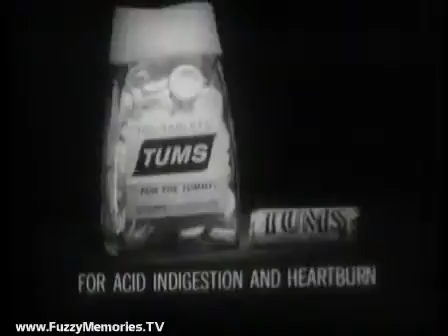TUMS Antacid - "For Acid Indigestion and Heartburn" (Commercial, 1965)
Here's a vintage commercial for TUMS antacid, with an animated man's acid indigestion and heartburn represented visually by such images as volcanic eruptions, lightning strikes, a distorted shot of midtown Manhattan from atop the Empire State Building (looking north towards West 42nd Street and 5th Avenue), stop-motion animation of dinosaurs fighting, building explosions, high tides, war zones and ships hit by turbulent seas - and after he takes a Tums, his relief is visually represented by such images as birds resting in the grass, a leisurely rowboat ride, a cow grazing, a flower blooming in fast motion, and an ocean at sunset.

Ending voiceover by ??

"Work fast, cost less, very effective."

This aired on local Chicago TV early Friday, March 5th 1965.